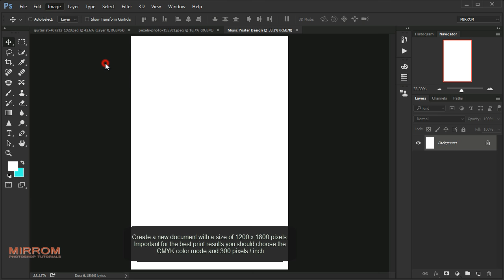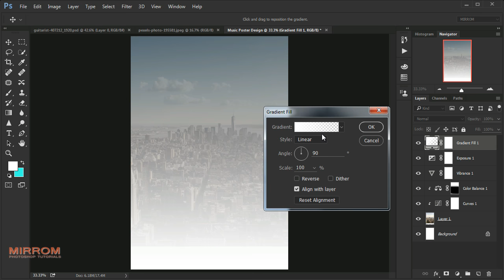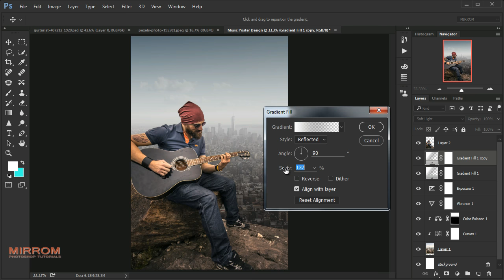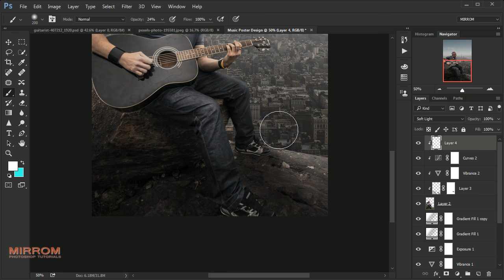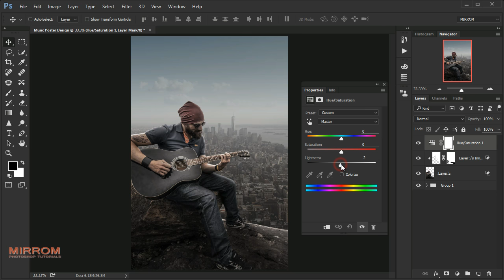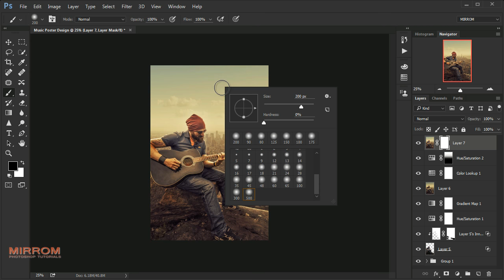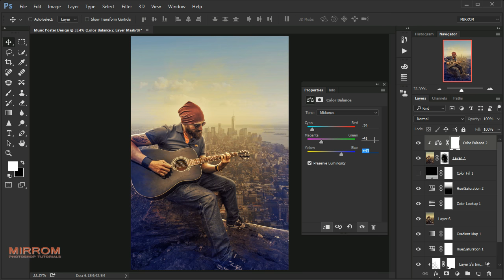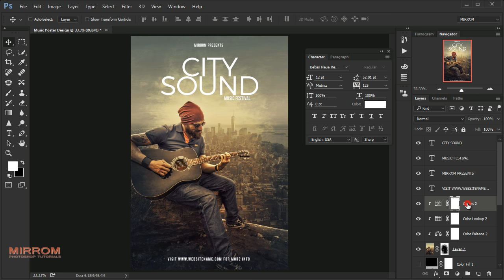Create a City Sound Music Poster Design In Photoshop CC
In this tutorial we will create a city sound music poster design only using two stock images in Photoshop.

Tutorial Resources:
Images